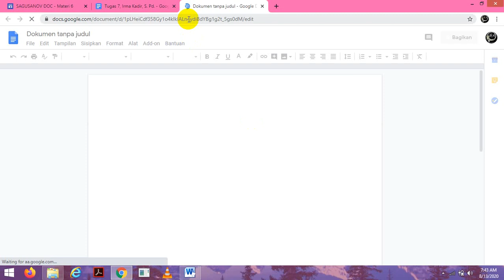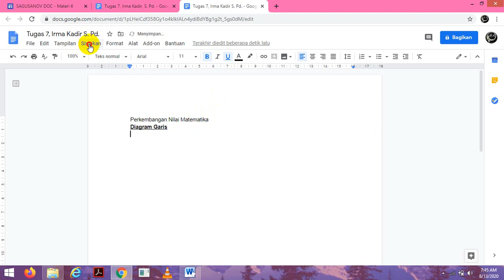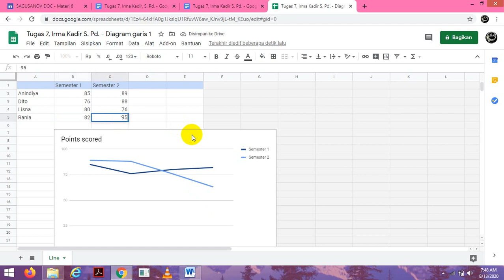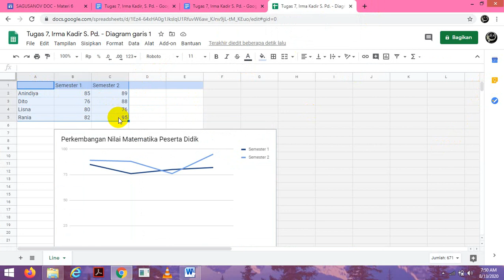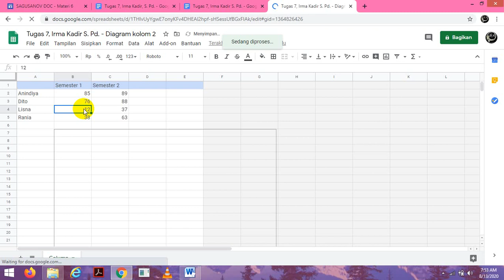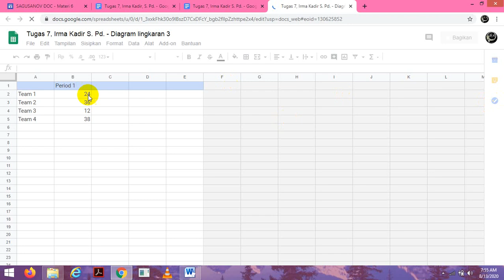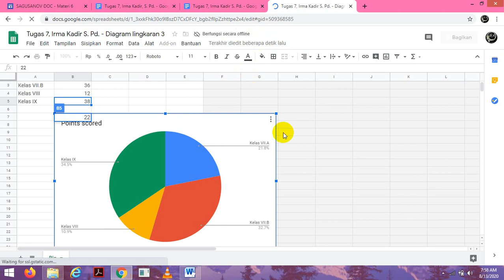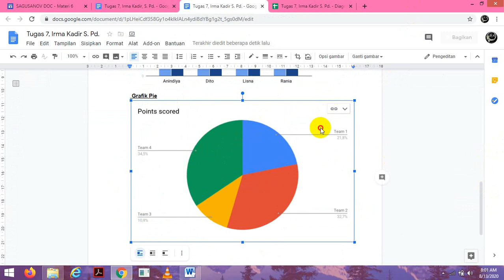Membuat Grafik di Google Docs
Tugas 7